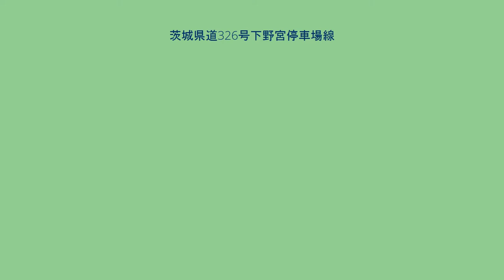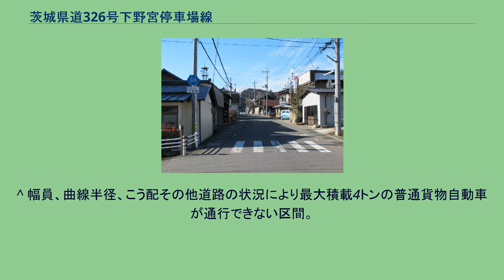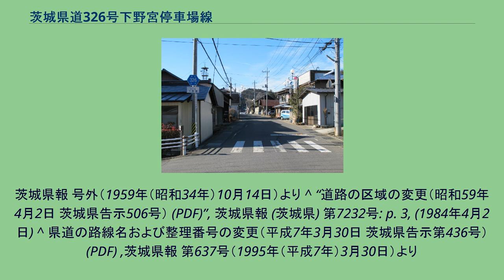茨城県道326号下野宮停車場線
茨城県道326号下野宮停車場線 大子町下野宮（2014年1月） 茨城県道326号下野宮停車場線（いばらきけんどう326ごう しものみやていしゃじょうせん）は、茨城県久慈郡大子町にあるJR水郡線下野宮駅と接続する県道である。
JR下野宮駅と茨城県道28号大子那須線とを接続する停車場県道。
大子町下野宮地内で完結する路線延長約0.5kmの路線である。
1959年（昭和34年）10月14日、新たな県道として久慈郡大子町大字下野宮の下野宮停車場を起点とし、二級国道水戸郡山線交点（旧道国道118号、現在は県道下野宮停車場線の一部）交点を終点とする区間を本路線とする県道下野宮停車場線として茨城県が県道路線認定した。
路線認定当時は、駅前の80m足らずの1本道であったが、1984年（昭和59年）に国道118号の旧道区間を編入して現在の形になる。
1995年（平成7年）に整理番号326となり現在に至る。
JR下野宮駅の駅前道路を進むとT字の交差点に突き当たり、ここより左折して大子方面へ道なりで向かうと茨城県道28号大子那須線との交差点で終点となる。
線形がコの字型のセンターラインが引かれていない1.5車線の道路で、大子町下野宮地区の生活道路となっている。
^ a b 道路の区域決定（昭和三十四年十月十四日 茨城県告示第九百三号） (PDF) ,茨城県報 号外（1959年（昭和34年）10月14日）より ^ a b c “道路の供用の開始（平成2年3月22日 茨城県告示第364号） (PDF)”, 茨城県報 (茨城県) 号外第40号:
p. 5, (1990年3月22日) ^ a b c d e 『茨城県道路現況調書』平成26年4月1日現在 ^ 茨城県報　号外　昭和十年十一月二十九日 - 茨城県告示第七百三十一号より ^ 県道路線認定（昭和三十四年十月十四日 茨城県告示第九百一号） (PDF) ,
茨城県報 号外（1959年（昭和34年）10月14日）より ^ “道路の区域の変更（昭和59年4月2日 茨城県告示506号） (PDF)”, 茨城県報 (茨城県) 第7232号: p. 3, (1984年4月2日) ^ 県道の路線名および整理番号の変更（平成7年3月30日 茨城県告示第436号） (PDF) ,茨城県報 第637号（1995年（平成7年）3月30日）より